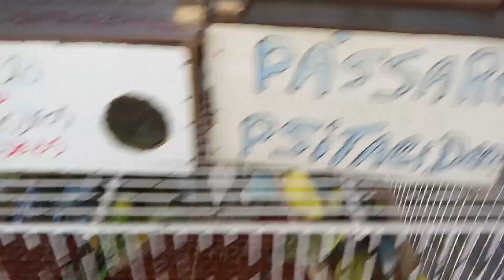10 ninho de periquito. Feito de Tabua de armário